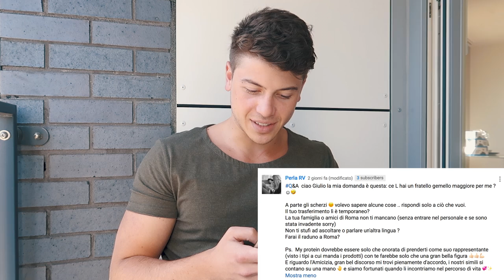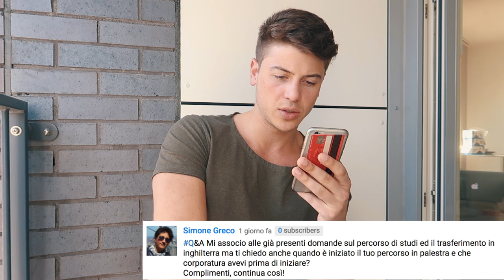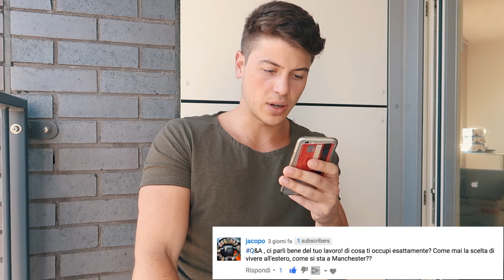Chi c'e' dietro Muscoli A Vita? Com'e vivere in Inghilterra? Che lavoro faccio? | Q&A PERSONALE